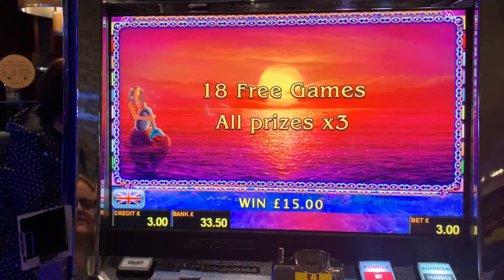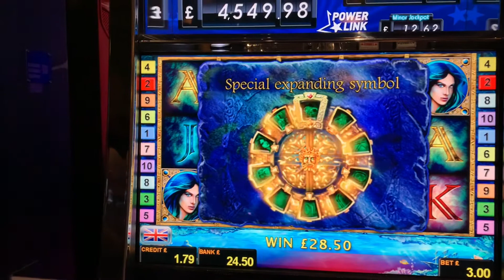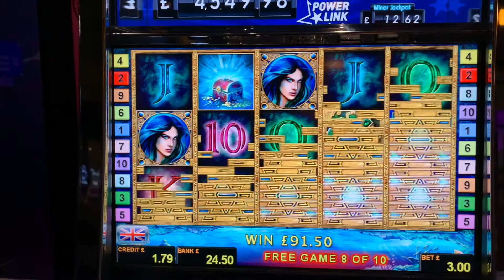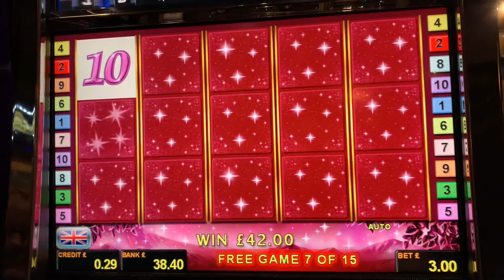Novomatic £3 hits🙏🙏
Lord of the Ocean, Lucky Lady Charm and Marianne